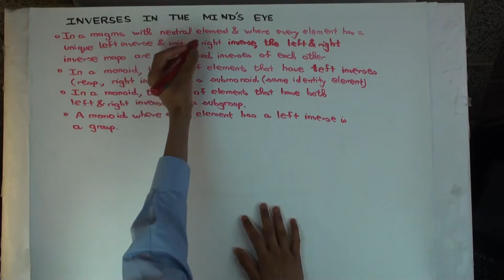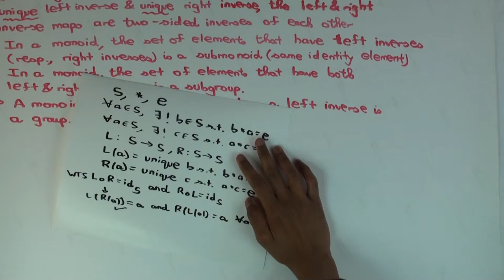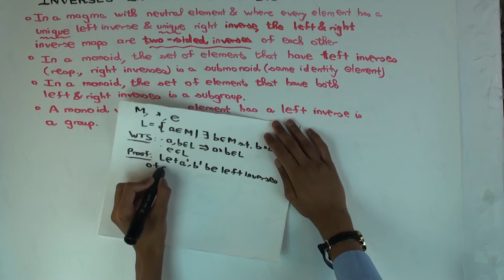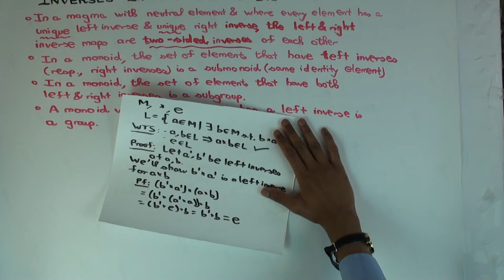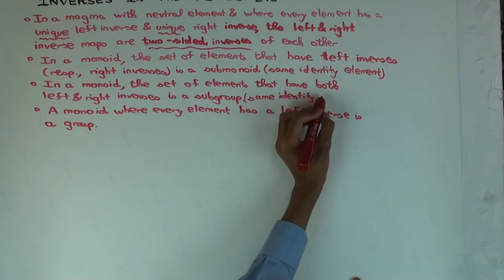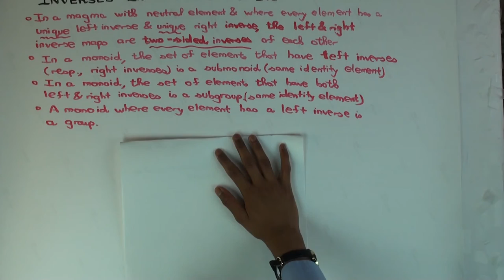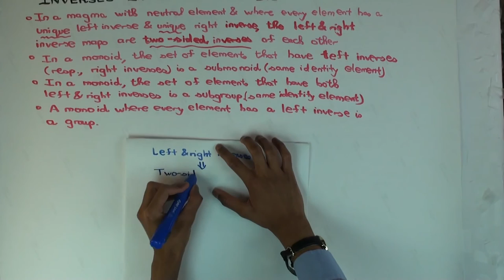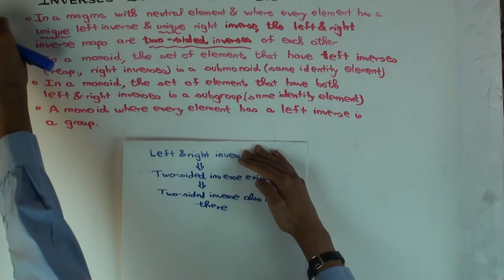Inverses in the mind's eye: exercises (part 1)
Video created by Ruinan Liu and Vipul Naik.